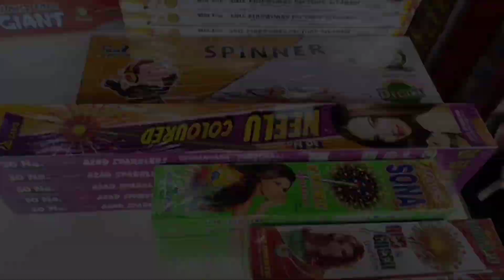सबसे सस्ते पटाखे मार्केट| Cheapest Crackers Market Jaipur 2022 | Jaipur pataka market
Shop Name : Pragati Fire Works

Address: Shop No 98 Indra Bazar Jaipur

Jaipur pataka market
Cheapest Crackers Market Jaipur 2022
Jaipur pataka shop
crackers market in jaipur
patakha samrat jaipur
jaipur patakha market
sabse sasta patakha market
jaipur crakers market jaipur
cheapest crackers market Jaipur
diwali pataka market jaipur
pataka market 2022
pataka market jaipur
top patakha market in jaipur
jaipur wholesale market
jaipur patakha shop patakha best
jaipur patakha market
jaipur crakers market
pataka market 2022
pataka market jaipur
patakha market jaipur
jaipur patakha samrat